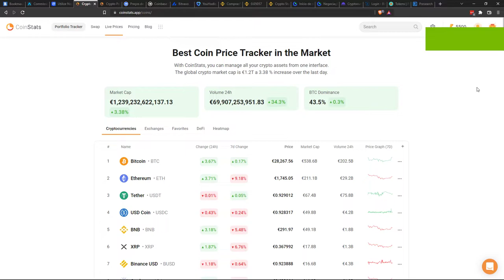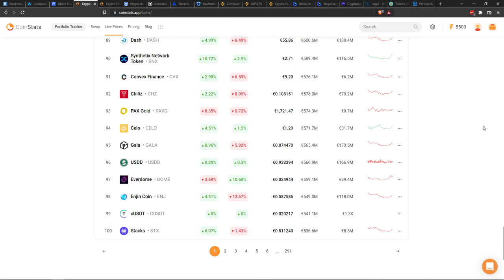Top 100 by Market Cap today [30/05/22] 🗃️📊📈⬆️